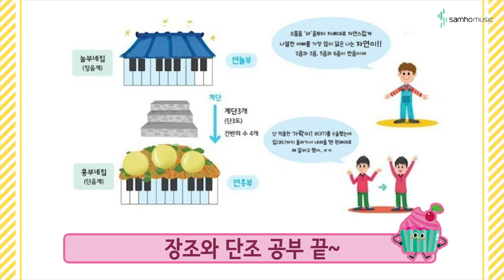캔디팡팡 바이엘 1권 '장조와 단조' (조희순교수 joy쌤)